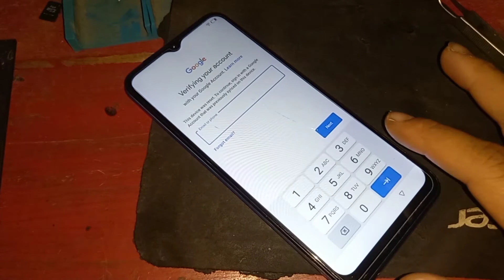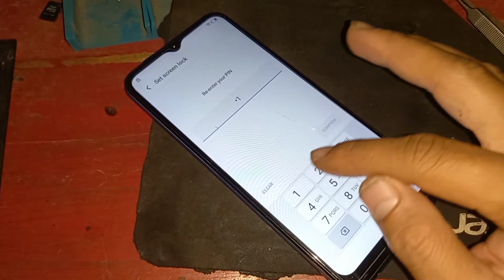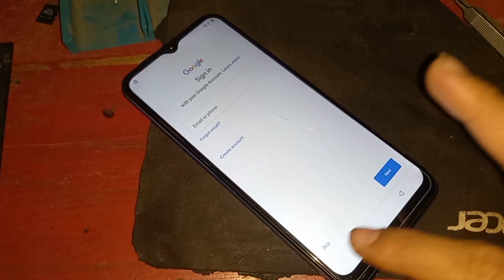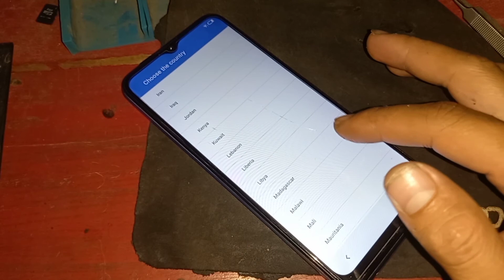วิธีปลดล็อคจีเมล์ OPPO A16K และทุกรุ่นง่ายๆ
สวัสดีครับเพื่อนก่อนรับชมคลิปอย่าลืมกดไลค์กดแชร์กดติดตามด้วยนะครับวันนี้ผมจะสอนทุกคนปลดล็อคจีเมล์ของ OPPO A16K หรือ OPPO ทุกรุ่นเลยที่เป็นแอนดรอยด์ 10 Android 11 เช่น OPPO A15 OPPO A16K  OPPO A54 OPPO A53 OPPO A74 OPPO A52020 OPPO A93 OPPO A92 OPPO A95 OPPO รุ่นอื่นได้วย.นอกนี้วิธีนี้ยังใช้ได้กับโทรศัพท์ทุกรุ่นอย่างเช่น Infinix Smart 5 Infinix hot 7 lite Infinix note 7 lite หรือจะ
เป็นพวกTecno Spark 6 go Spark 7 Spark 6 ด้วนนะครับ
oppo a16k frp
Oppo A16K FRP Bypass
Oppo A16K frp unlock
Oppo A16K  Android 11/12 Google Account Unlock
Oppo A16K Frp Unlock.Oppo A16K Frp Bypass Android 11/12Oppo Cph-2349 Frp Bypass Android 11/12Oppo A16 Frp Bypass Android 11/12
Oppo Android 11 Frp Unlock
Oppo A54 Frp unlock Android 11/12
Oppo Google Account Remove Android 11
All Oppo Frp Bypass Android 11/12
Oppo Frp Bypass
Oppo 4g Mobile Frp Bypass Android 11/12
Oppo A1K Frp Bypass Android11/12
Oppo Reno4 Frp Bypass Android11/12
Oppo Reno5 Frp Bypass
Oppo Reno6 Frp Bypass
Oppo A3 Frp Unlock Android 11/12
ถ้าเพื่อนทำได้ก็อย่าลืมพูดคุยกันใต้คอมเม้นนะครับ